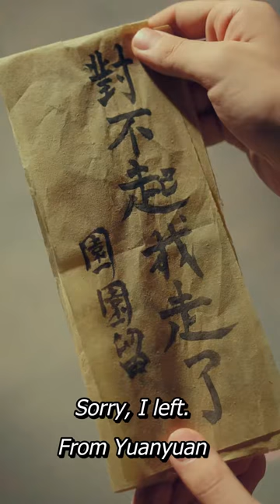Trailer▶EP 06-What a coincidence, we meet again!!! | Moon Over You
Drama name: Moon Over You

💕Cast:
Xiao Rin Zhou - Zhu Lang
Qin Che - Jeremy Luo
Qin Shu- Li Ze Qian